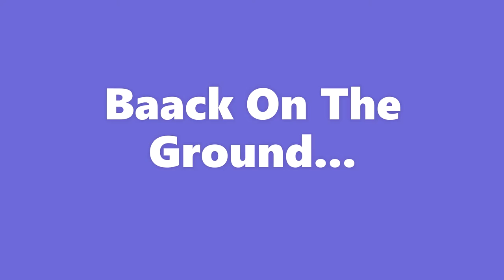SWTOR - Rise Of The Hutt Cartel - Rescue Mission Is Go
Star Wars: The Old Republic - Sith Inquisitor
Rise of the Hutt Cartel - Makeb